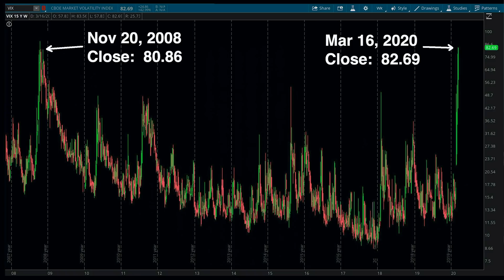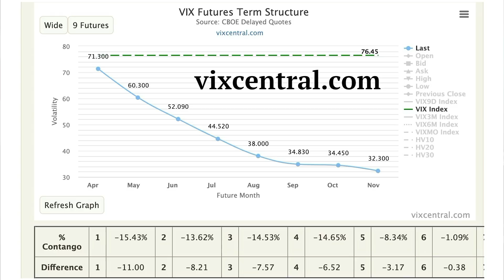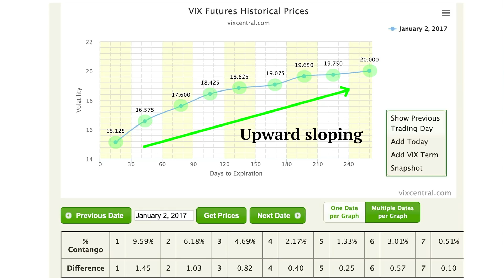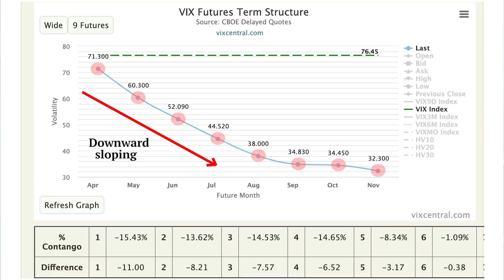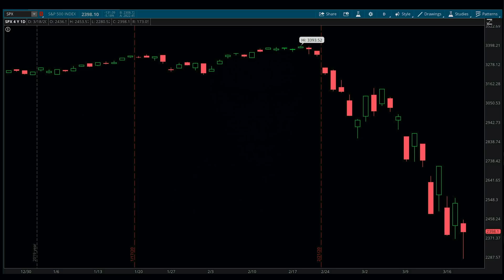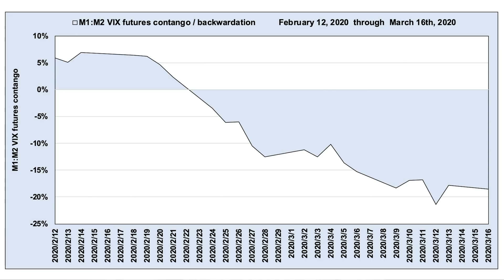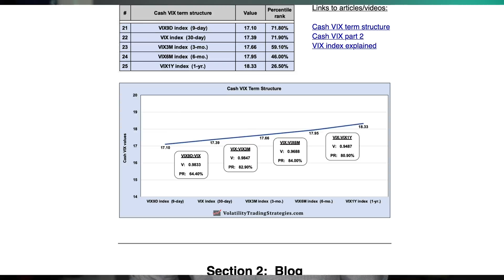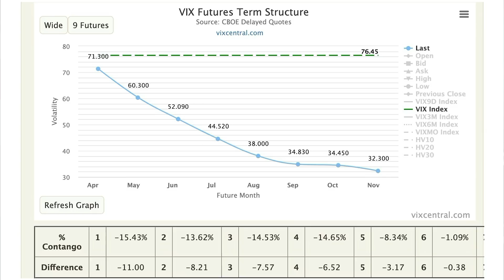How to tell if the stock market CRASH is over - VIX Futures Contango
VIX futures term structure resources:
- I typically use this one

Brent Osachoff , volatility trading strategies, VTS , VTS options, volatility trading , Volatility ETPs, options trading , investing , stock market, VIX, VXX, UVXY